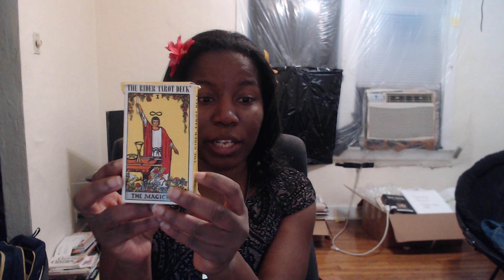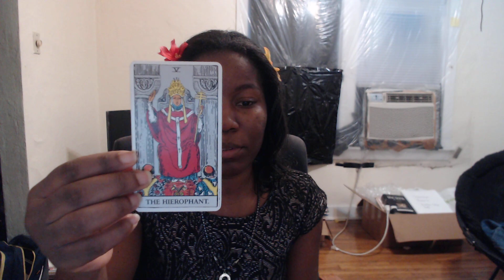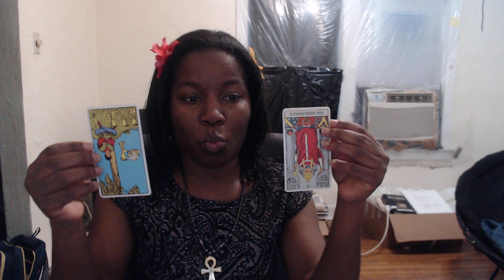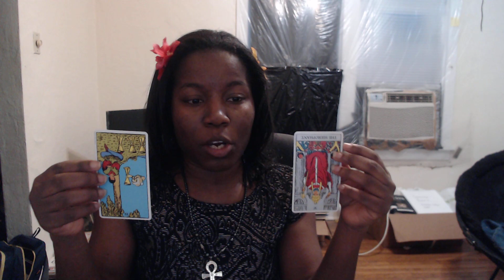Tarot Card Reading About A Coworker at Work 3-25-2024